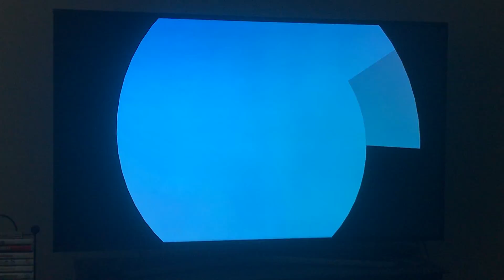Super Mario 3D All Stars Super Mario Sunshine Part 20